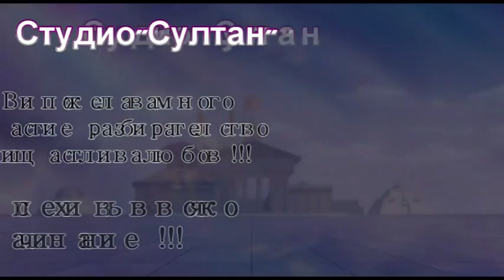zehra ve ALI ISPANECA3 disk3 1